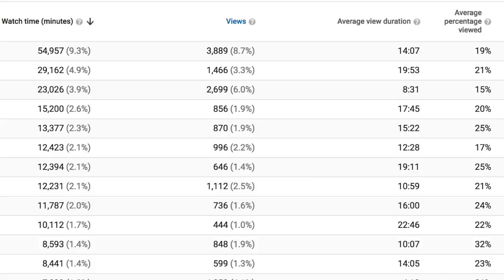Let's Talk About Changes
Here's the details of what is coming up!

Please let me know if you have any concerns or questions :)

- MY LINKS -